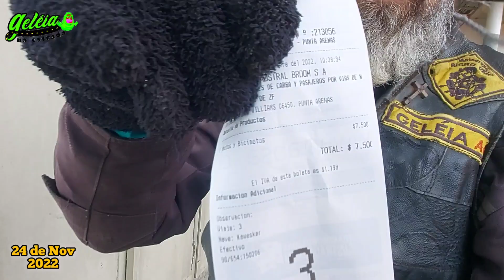Deu Ruim Bolanski foi pra fora da pista quase cai